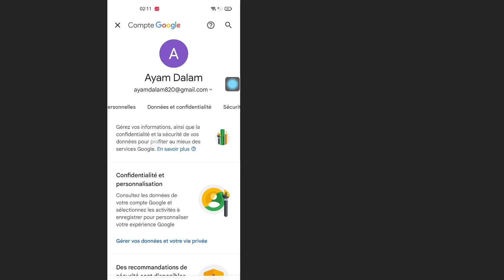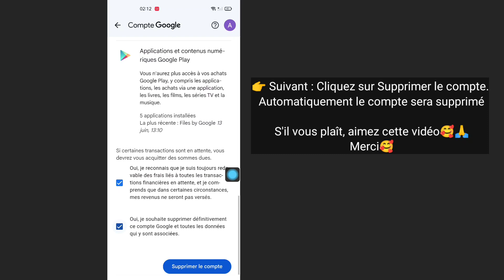Comment supprimer définitivement un compte Gmail | 2024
Comment supprimer définitivement un compte Gmail

Comment supprimer définitivement un compte Google sur mobile 2024
 La suppression définitive d'un compte Google est un processus relativement simple, mais doit être soigneusement étudié car la suppression est permanente et irréversible.  Voici les étapes :

 1. Visitez la page de votre compte Google/gmail et connectez-vous. Cliquez sur Gérer votre compte Google.

 2. Accédez à la section « Données et confidentialité ».

 3.Cliquez sur « Supprimer le compte » sous « Vos préférences de données »

 4.Vérifiez votre identité en saisissant votre mot de passe.

 5. Examinez les conséquences de la suppression de votre compte.

 6.Cochez la case de confirmation et cliquez sur « Supprimer le compte ».

 Actes d’état civil :

 * Sauvegardez vos données importantes avant de supprimer votre compte.
 * La suppression du compte est définitive et ne peut être annulée.

 Conseils importants :

 Sauvegardez toutes les données importantes de votre compte Google avant de le supprimer.
 Une fois votre compte supprimé, vous ne pourrez plus le récupérer ni les données qui lui sont associées.
 La suppression définitive du compte peut être annulée avant quelques semaines et ne peut être annulée après un autre jour.

 Si vous envisagez de supprimer votre compte Google, assurez-vous d'en comprendre les conséquences et d'avoir sauvegardé toutes les données importantes.